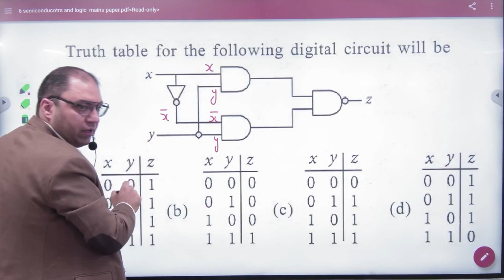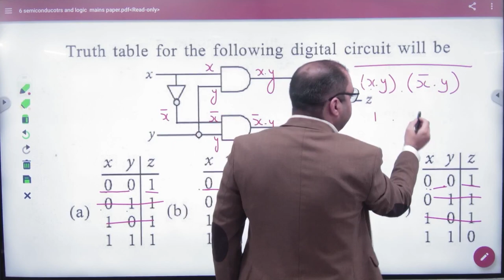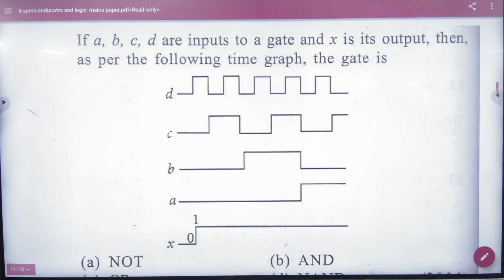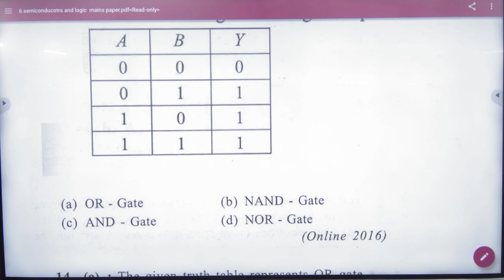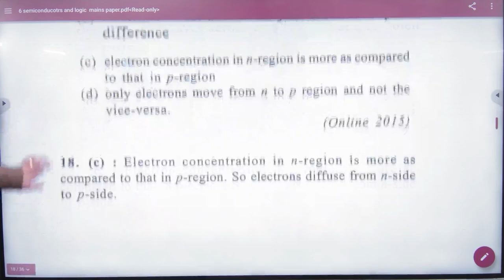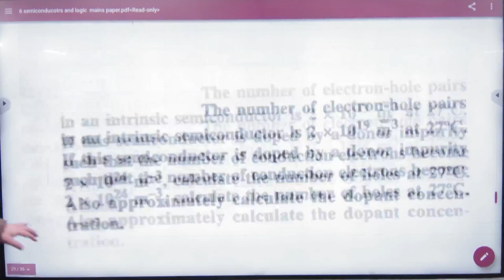3 Logic gates competitive questions